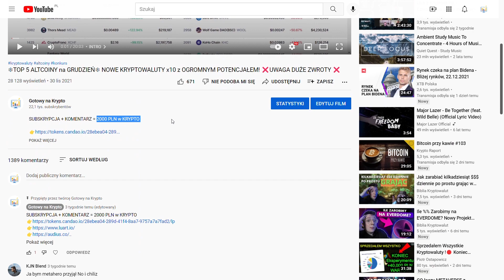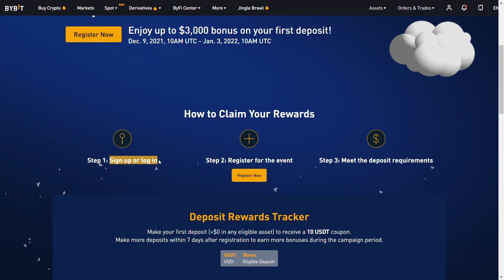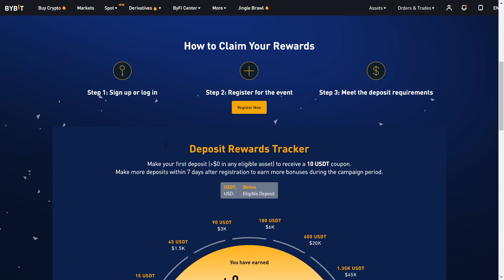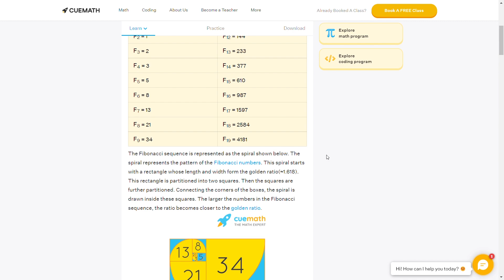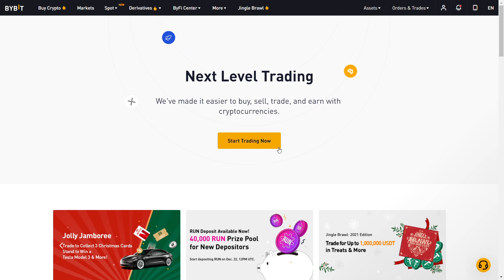Jak ZYSKOWNIE używać POZIOMY FIBONACCIEGO? Czym są i kiedy używać w handlu KRYPTOWALUTAMI?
00:00 INTRO
01:27 BONUS NAWET DO 4100$
02:21 Coś dla NOWYCH na rynku!
02:45 Danie Główne - Zniesienia Fibonacciego